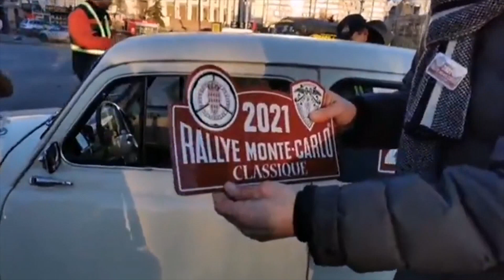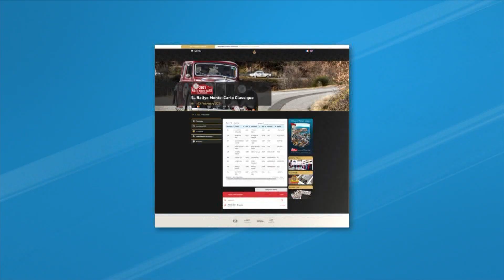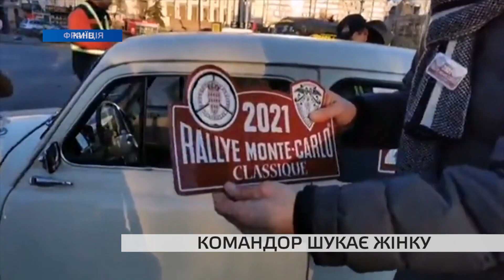У Запоріжжі збирають жіночу команду на участь ралі світового масштабу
Цього року через пандемію проведення ралі Монте-Карло Класік, де мала б брати участь і українська команда, організатори скасували. Та ми продовжуємо інформувати вас про підготовку наших екіпажів до участі у ралі світового масштабу 2022-го року. Тим паче, є кілька цікавих новин. Одна з них – для жінок, що хочуть спробувати свої сили у перегонах такого рівня.